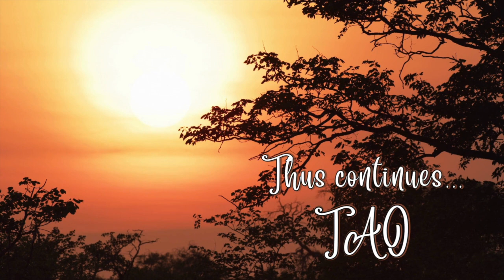Tao Overflows - Witnessing Makes One Silent